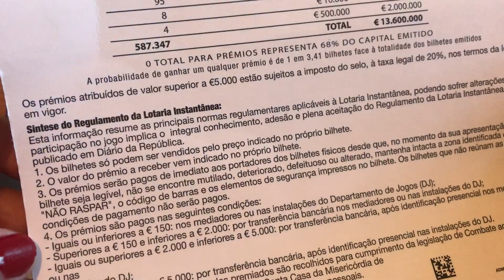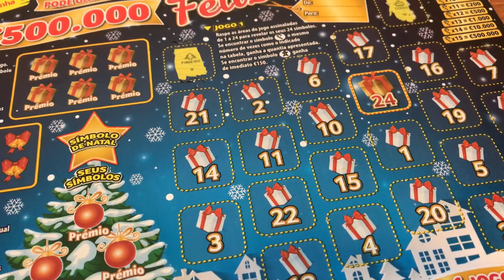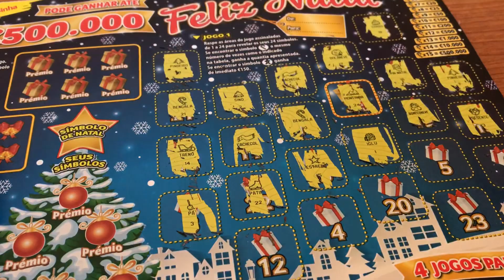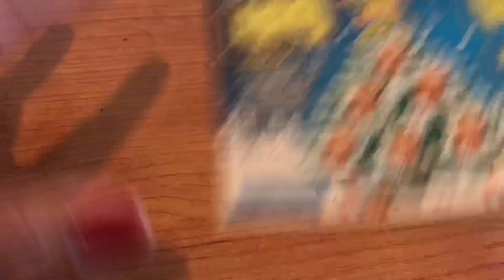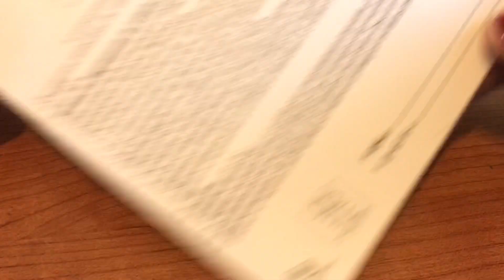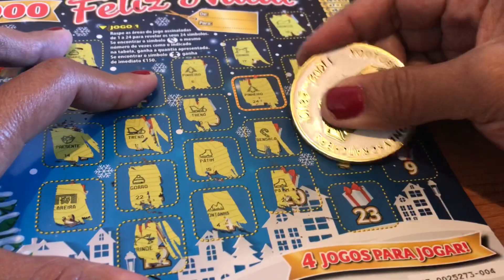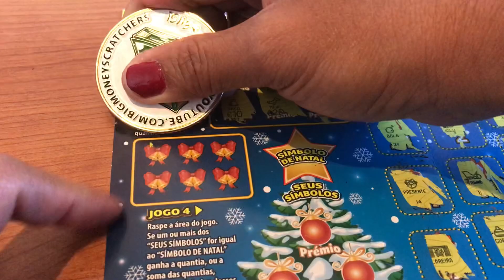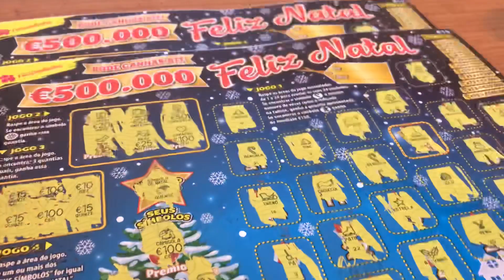Raspadinha, Portugal scratchcards Feliz Natal (Merry Christmas) €500,000 jackpot. New tickets🎄🎄🔕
I’m from the Philippines but I live in Portugal with my Portuguese husband and our 4 years old daughter. Unipolar videos of scratch off tickets every day. I also share beautiful scenery of Portugal, their food, drinks and culture.